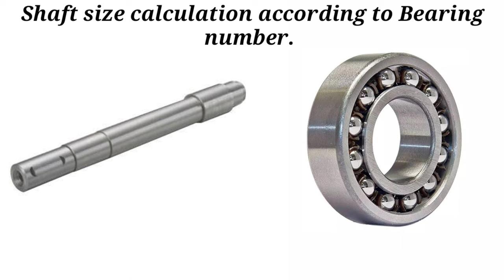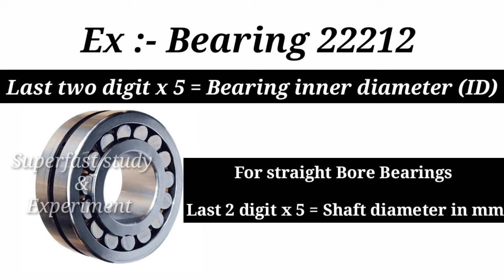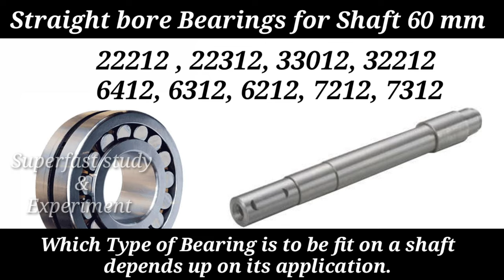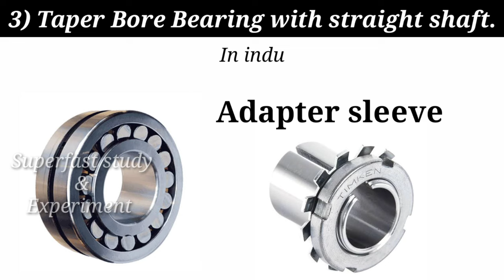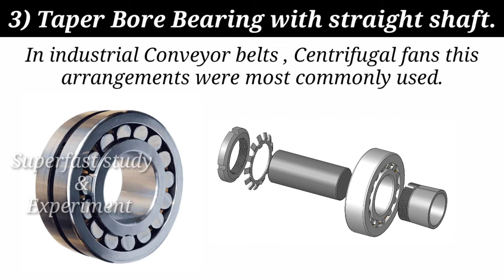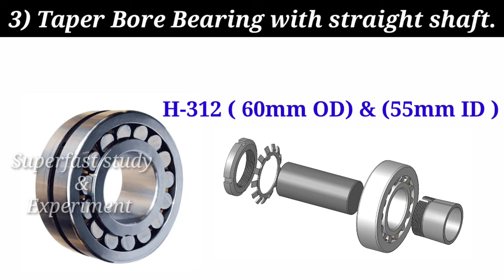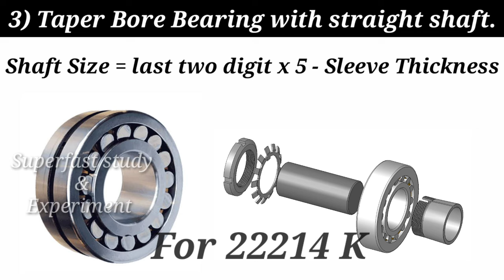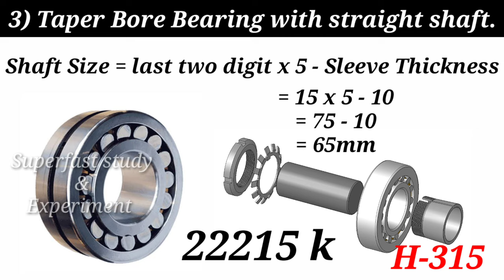Bearing number and shaft size calculation | How do You Calculate Bearing number from Shaft Diameter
your Oueries:-

Bearing number and shaft size calculation
How do You Calculate Bearing number from Shaft Diameter
How do you measure bearing size on shaft
How do you determine bearing size by number
Bearing Calculations formula
relation between shaft and bearing number
How to select Bearing for shaft
how to select Bearing for shaft Diameter
Shaft Diameter and Bearing number relation
Shaft Diameter and Bearing number Calculation
How to calculate shaft size for Bearing
कितने mm के shaft में कितने नम्बर का बेयरिंग लगेगा कैसे निकले
Shaft ke diameter se bearing Number nikale
Shaft k size se bearing Number nikale
Shaft ke size se bearing ka number kaise nikalte hai
Shaft aur Bearing Number
Bearing Calculations
Bearing Calculations formula
Bearing ID calculation Formula
Shaft diameter for Bearing 22212k
Shaft size for Bearing 22213k
Shaft size for Bearing 22214k
Shaft size for Bearing 22215k
Adapter sleeve for Bearing 22215k